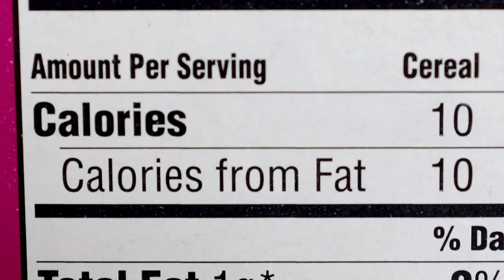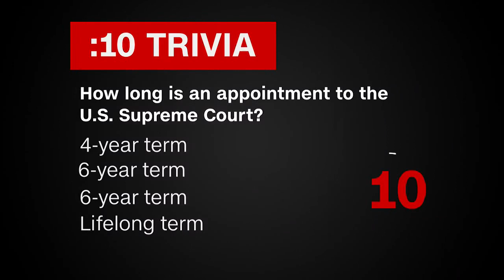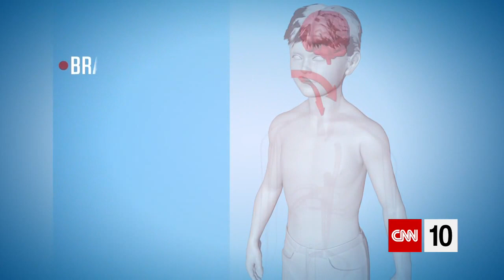CNN Student News - January 30, 2017 | Judges block part of Trump 's immigration order - CNN 10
Today's show explores both sides of the debate over a controversial executive order concerning travel to America. After some U.S. Supreme Court trivia, CNN 10 - CNN Student News are naming the justices that President Trump's nominee could eventually be working with. And we're following up on a story out of Flint, Michigan to see the progress and the pain surrounding the city's water crisis.

Get News and learn english with CNN Student News - CNN 10

Student News anchor: Carl Azuz.